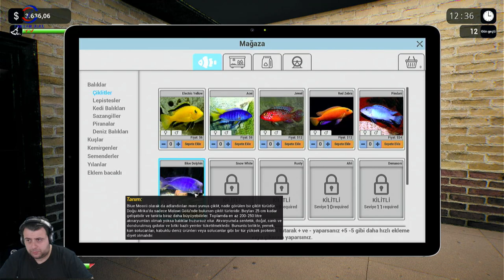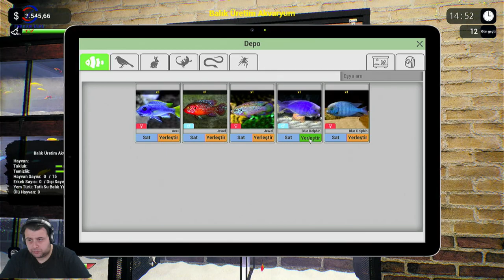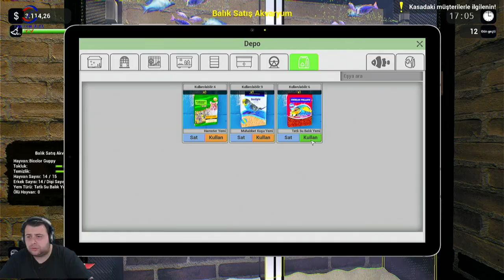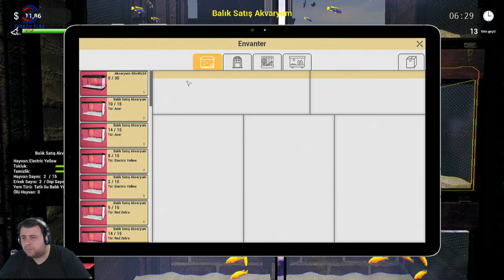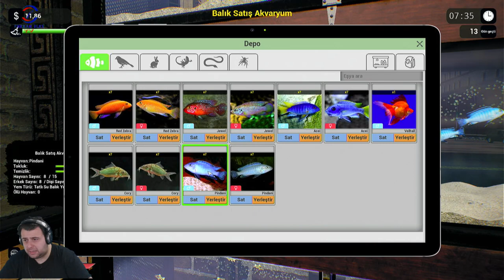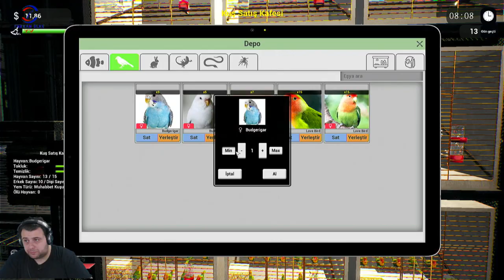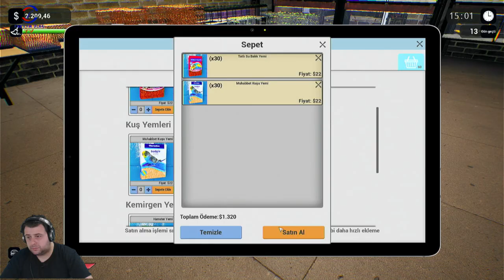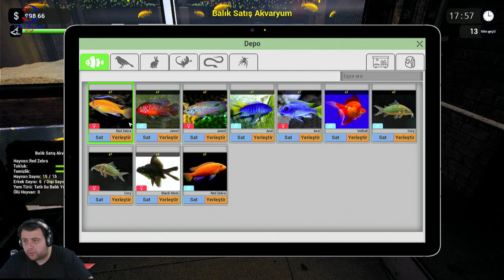YENİ TÜRLER AÇILDI (PETSHOP SIMULATOR)BÖLÜM 10